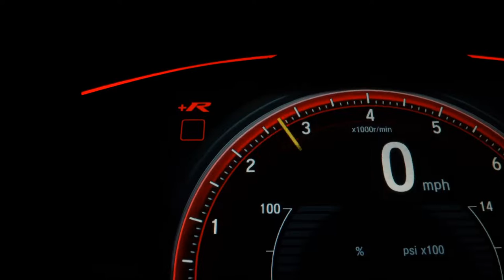JEEP COMPASS - 2019 - São Paulo/SP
Venha conferir.

Veículo: JEEP / COMPASS 2.0 16V LONGITUDE
Ano: 2018/2019
Combustível: FLEX
Portas: 4 PORTAS
Câmbio: Automático
Cor: BRANCA
KM: 33.000

✅ Air Bag
✅ Alarme
✅ Ar Condicionado
✅ Ar Quente
✅ Desembaçador Traseiro
✅ Encosto de Cabeça Traseiro
✅ Freio ABS
✅ Rádio
✅ Rádio e MP3
✅ Retrovisores Elétricos
✅ Travas Elétricas
✅ Vidros Elétricos
✅ Volante com Regulagem de Altura
✅ Limpador Traseiro
✅ Trio Elétrico
✅ Farol de Neblina
✅ Entrada USB
✅ Controle de Som no Volante
✅ Cartão SD
✅ Bluetooth
✅ Air Bag Passageiro
✅ Porta Copos
✅ Trava Elétrica Central
✅ Direção Elétrica
✅ Ar Digital
✅ Para-Choques na Cor do Veículo
✅ Sistema ISOFIX
✅ Start-Stop
✅ Protetor de Cárter
✅ Rádio USB
✅ Som Original